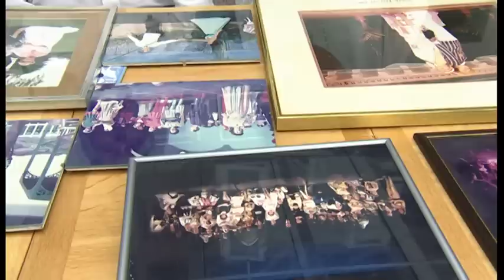Chris Robinson, BBC South Today: Young Onset Dementia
It's called "Young Onset Dementia" and can take people during their prime - aged anywhere between thirty and sixty five. More than forty thousand people in the UK are living with it. Briony Leyland has been talking to a couple from the New Forest about their own personal experience.

Broadcast 29th July, 2015, BBC South Today, BBC One (South) Producer: Chris Robinson. Reporter: Briony Leyland. Editor: Jonathan Bridger. Camera: Steve Codling